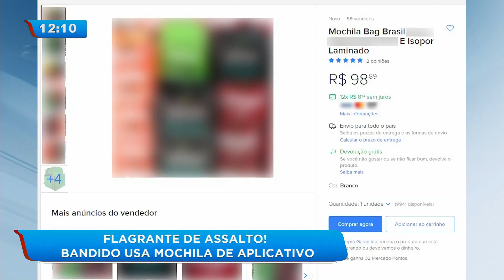Flagrante de assalto: bandido usa mochila de aplicativo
Um flagrante em Curitiba: imagens de celular mostram um assalto. Um casal é vítima de um bandido armado em uma moto. O assaltante estava com uma mochila de um aplicativo de entregas. Veja a declaração das vítimas!